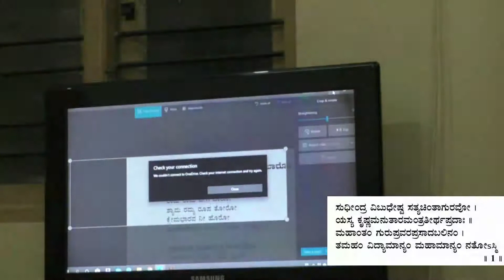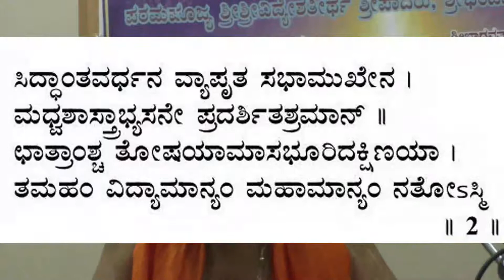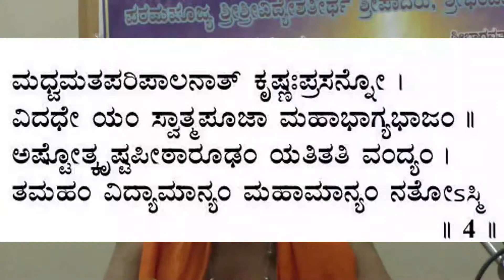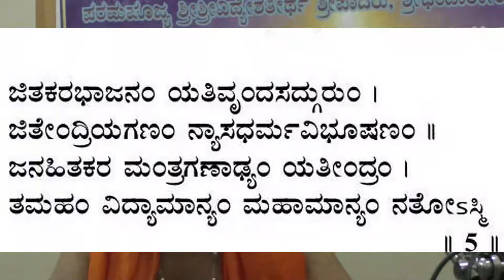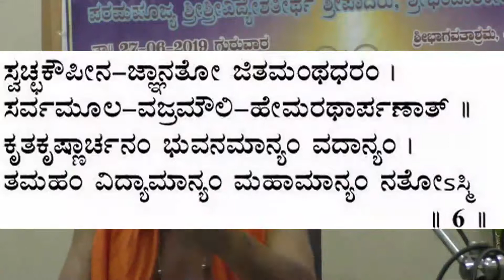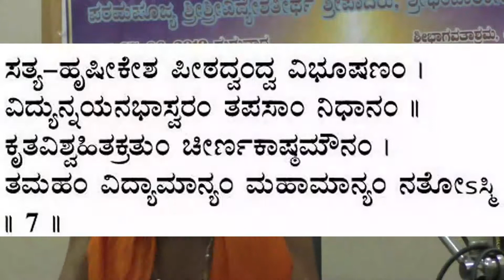06-05-2020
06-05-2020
ಗುರು ಸಂಸ್ಮರಣೆ ಭಾಗವತ ಸಂದೇಶ
ಶ್ರೀ ವಿದ್ಯಾಮಾನ್ಯ ಅಷ್ಟಕ
ಪ್ರಾತಃ ಸ್ಮರಣೀಯ
ಶ್ರೀ ಭಂಡಾರಕೇರಿ ಮತ್ತು ಶ್ರೀಫಲಿಮಾರು
ಉಭಯ ಮಠಾಧೀಶ ರಾಗಿದ್ದ
ಶ್ರೀ ವಿದ್ಯಮಾನ್ಯ ತೀರ್ಥ ಶ್ರೀ ಪಾದಂಗಳವರ
ಪುಣ್ಯ ತಿಥಿ ಸ್ಮರಣಿ ಪ್ರಯುಕ್ತ
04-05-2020 ವೈಶಾಖ ಶುದ್ಧ ಏಕಾದಶಿ ಯಂದು ಬೆಳಿಗ್ಗೆ 9ಕ್ಕೆ
 ಶೀ  ವಿದ್ಯಮಾನ್ಯ ತೀರ್ಥ ಶ್ರೀ ಪಾದಂಗಳವರ ಕರಕಮಲ ಸಂಜಾತರಾದ
ಶ್ರೀವಿದ್ಯೇಶತೀರ್ಥ ಶ್ರೀಪಾದರು
ಶ್ರೀಮದ್ಭಾಗವತ ಸ್ತುತಿ ಪುಷ್ಪಗಳ ಸಮರ್ಪಣಿ
ಶ್ರೀವಿದ್ಯೇಶವಿಠಲಾಂಕಿತಶ್ರೀವಿದ್ಯೇಶತೀರ್ಥ ಶ್ರೀಪಾದರು
ರಚಿಸಿದ ಕೆಲವು ಕೃತಿಗಳಮೂಲಕ
ಭಾವಪುಷ್ಪಗಳನ್ನು ಸಮರ್ಪಿಸಲಾಗುತ್ತದೆ.